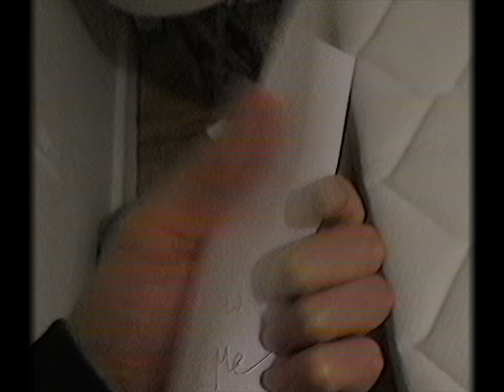ThxSoMch - Crumbled (Official Music Video)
Lyrics -

God d*mn
If only
When we lock eyes
Is that your way to taunt me
Said “I do what I want”
That’s fine
Just lay it on me
Cut me now
Cuss me out
Burn me down
Last night
You looked so content
That’s why
I crumbled again

Last night, last night, last night, last night
You looked so good with him
Inside, inside, inside, inside
Mother f*cker I crumbled again
x2

I crumbled again
I crumbled again
I can’t resist
Wipe the dirt off of my lip
Girl cut me open will you
And if there’s blood on the ceiling oh well
It wasn’t for anybody out there
Your hair
My hair
Your hand
My hand
Oh well
Oh well
Oh well
Oh
Well

x2

Last night
That’s why
I crumbled again

x2